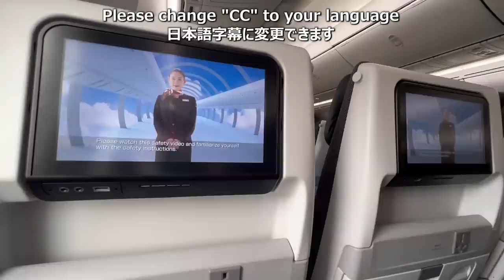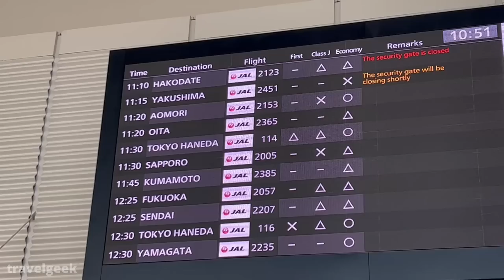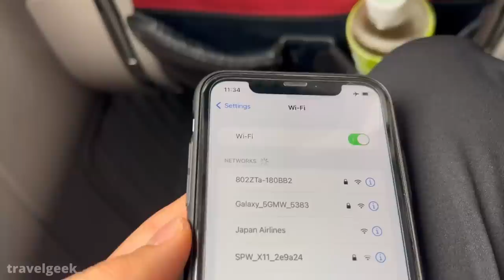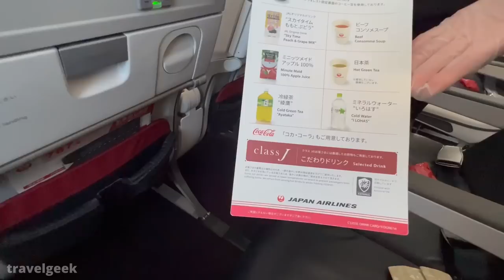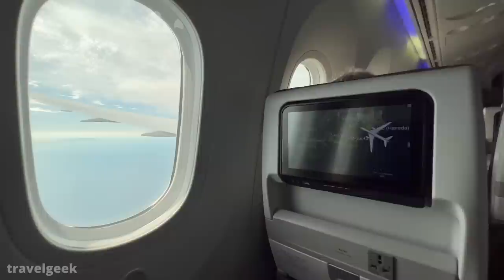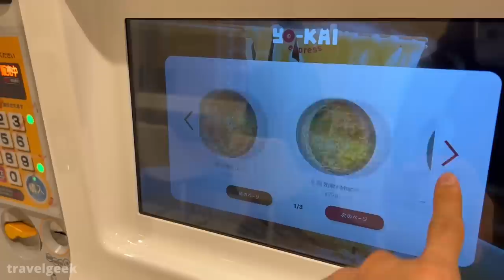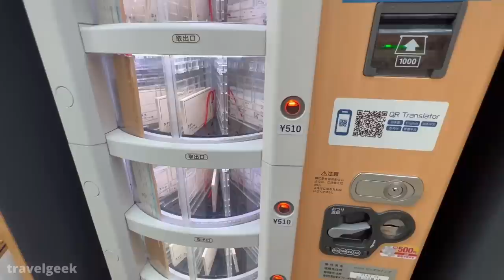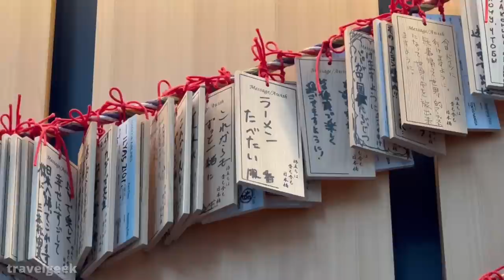Trying Japan Airlines Domestic Flight from Osaka to Tokyo | Super Economy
This time, we are trying Japan Airlines economy class from Osaka Itami to Tokyo Haneda. Is it the best economy class to you? Let's find out today.

- Trip Information -
Flight Name: Japan Airlines 114
Aircraft: Boeing 787-8
Route: Itami(Osaka) to Haneda(Tokyo)
Class: Economy
Fare: 16,910JPY/118.3USD

📹 Recommended items I use in my video:
DJI Pocket 2(My main camera!):